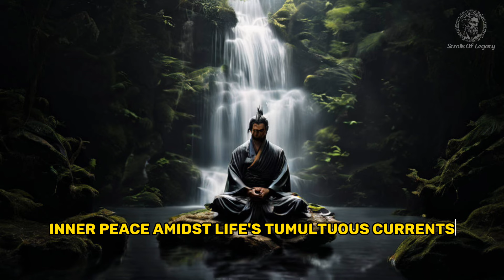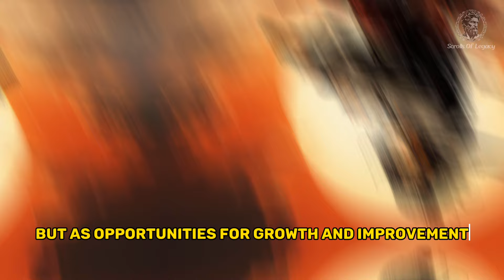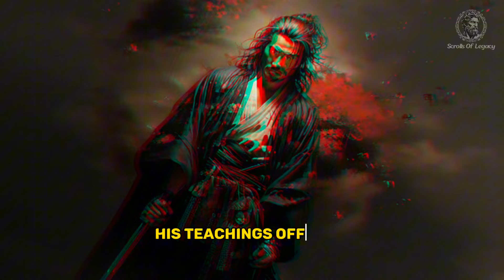HOW TO MASTER YOUR EMOTIONS - MIYAMOTO MUSASHI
⚔️ Dive into the profound wisdom of legendary samurai Miyamoto Musashi as we explore the art of emotional mastery in this captivating video. Discover how Musashi's stoic principles guide us towards inner peace and resilience in the face of life's challenges. From his legendary battles to his timeless teachings in the Book of Five Rings and Dokkodo, Musashi's journey offers invaluable lessons for navigating the complexities of our emotions.

Join us on a transformative journey as we delve into Musashi's philosophy, uncovering practical strategies for cultivating tranquility and fortitude in our daily lives. Through powerful storytelling and insightful analysis, this video invites viewers to embrace stoicism and unlock their inner strength.

Whether you're seeking to overcome fear, anger, or uncertainty, Musashi's timeless wisdom provides a guiding light towards emotional balance and fulfillment. Don't miss out on this opportunity to embark on a journey of self-discovery and empowerment with one of history's greatest warriors and philosophers.